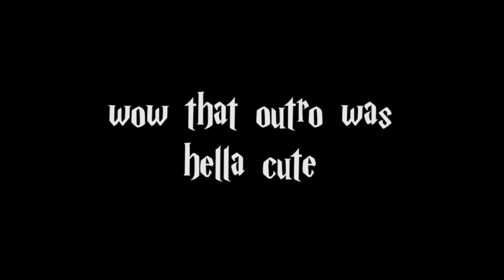I Wore Clothes from the Men's Section for a Week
I filmed myself wearing only men's section clothing for a week

I was inspired by Safiya and her week experimental videos and decided to go for it myself. This video sparked a lot of conversation about gender and fashion. Identity is so important and today I decided to challenge society’s norms in regard to gendered shopping. ENJOY!

1. Follow on Instagram (@jessiepaege)
2. Follow on twitter (@jessiepaege)

**IF YOU'RE READING THIS** comment “JESSIE’ IS GOING TO BE IN RATATOUILLE 2” it’s true